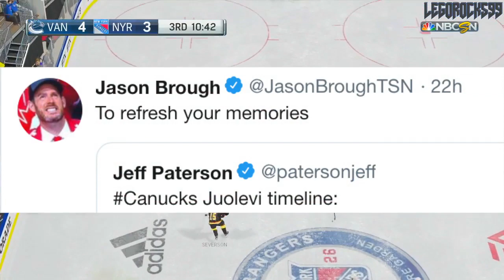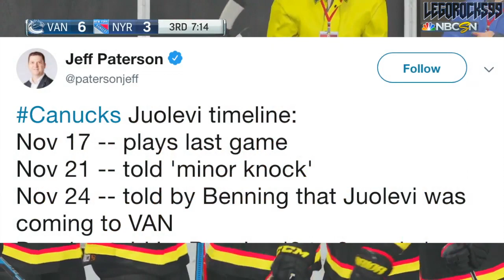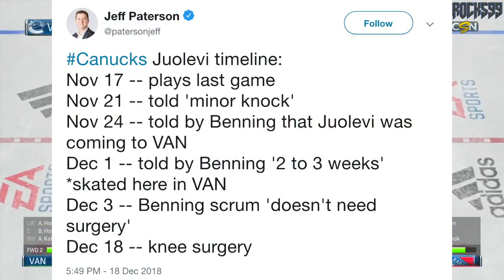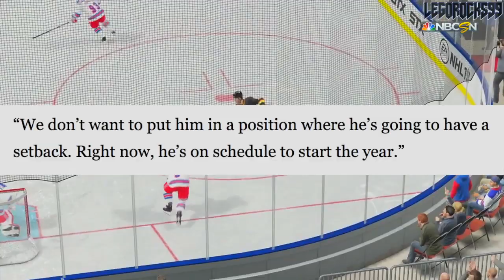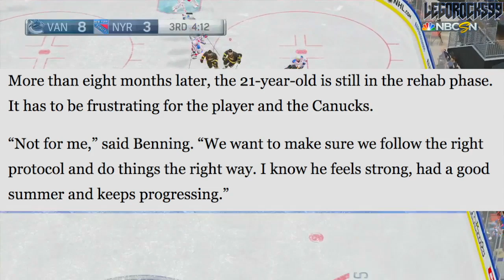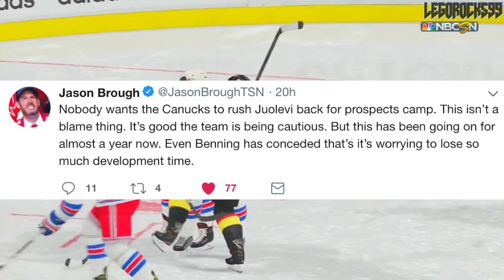The Plan For Olli Juolevi (Vancouver Canucks Prospect Finally Ready To Play - NHL Prospects 2019)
The path and career of Olli Juolevi has been less than stable. After getting drafted by the Vancouver Canucks in a very high spot in the 2016 NHL Entry Draft, injuries have plagued the young Finnish defenceman. He finished up a great playoffs with the TPS Turku, and had a stellar stint with the Utica Comets last year, but had his season ended by a knee injury. Now, Olli Juolevi is back in action, but the plan for the young Finn isn't as set in stone as a normal top 5 NHL prospect would typically be.